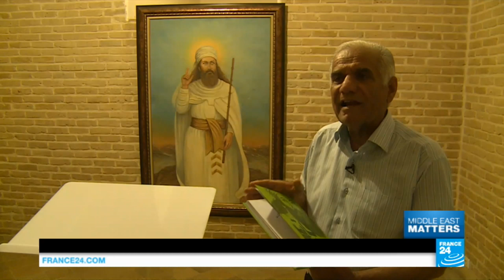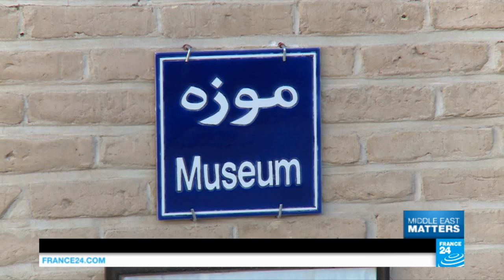Iran : who are the Zoroastrians?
Zoroastrianism was founded in Iran in figures amongst the world's oldest religions, predating Islam. Its followers are now regarded as a minority in the Islamic Republic. Most live in the Iranian city of Yazd, and say they want more recognition. Mark Thompson, Mariam Pirzadeh and Mahmoud Hamedi report.